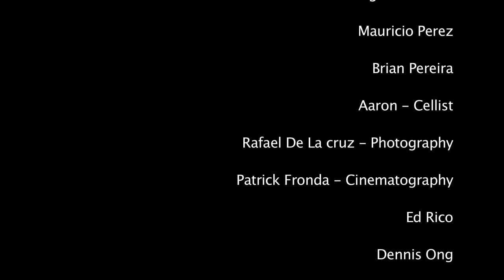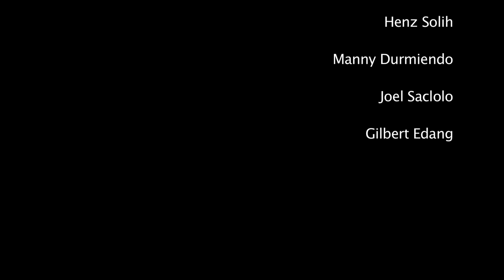Fatiniza - Out Of Control Acoustic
Out of Control the first single from Colombia Rock Chick has been reworked acoustically in both English and Spanish for the Colombian release of the album 'Confusion'.

Such was the reception of the acoustic versions, music videos were shot also in both languages.

This is Out of Control.